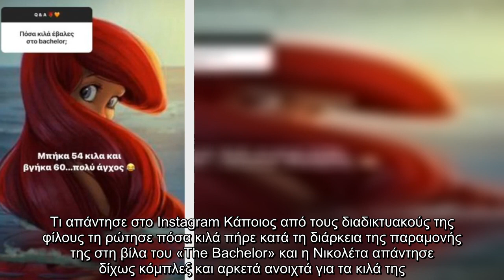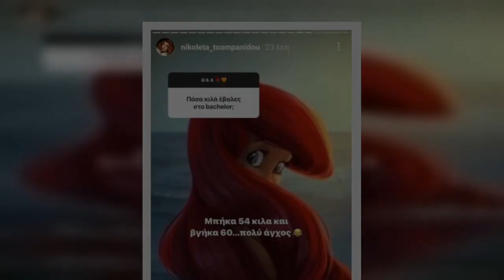Νικολέτα Τσομπανίδου : Η απάντηση στην ερώτηση για τα κιλά της